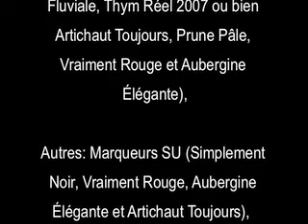Vidéo 10 - Technique Paper Store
A venitian store like effect by paper crimper.

Un effet de store vénitien avec le "crimper" (gaufreuse, crêpeuse).